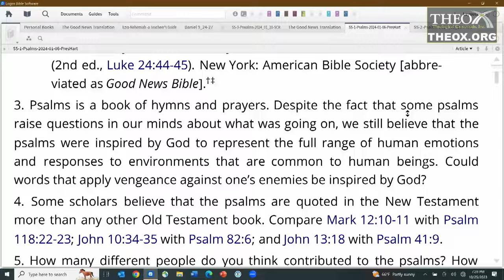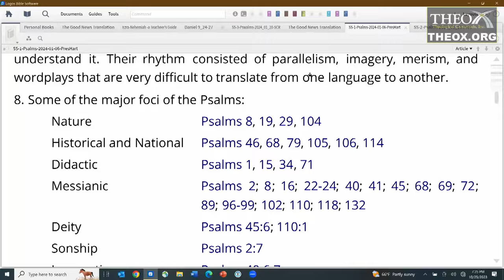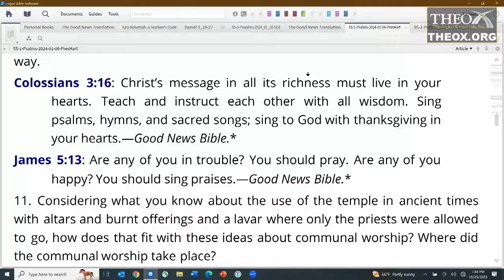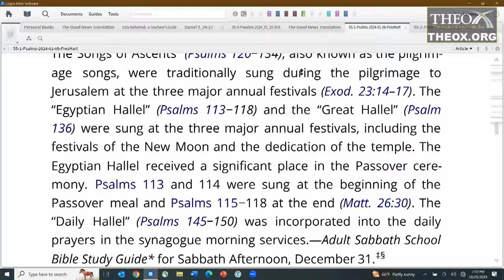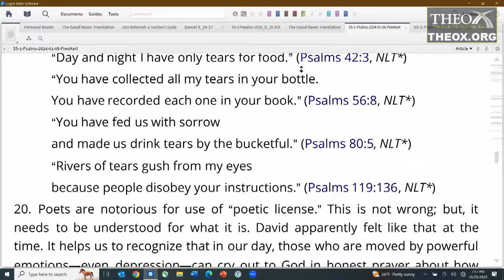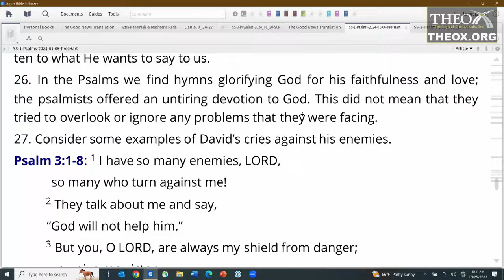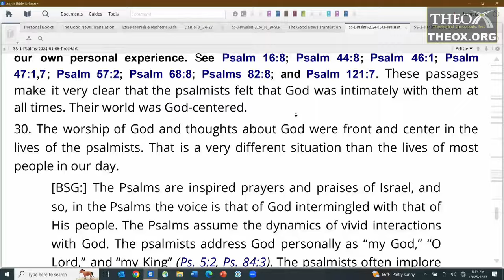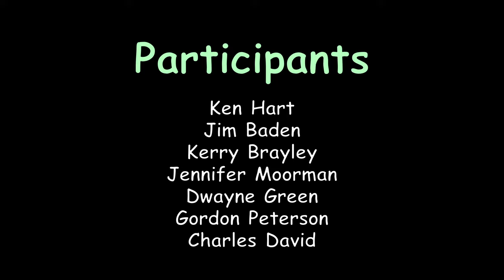1. How to Read the Psalms (January 6) Ken Hart Sabbath School 2024 Quarter 1 Lesson 1 "Psalms"